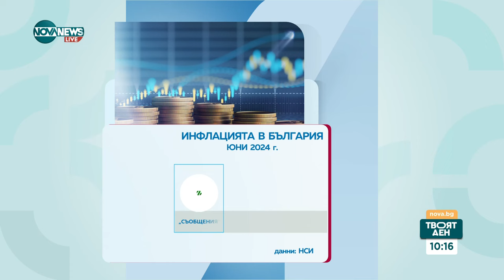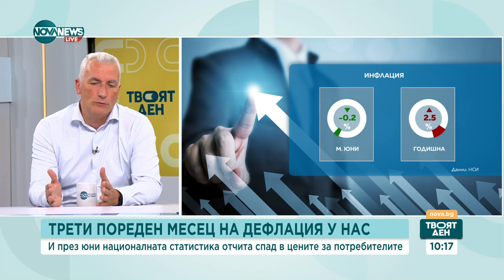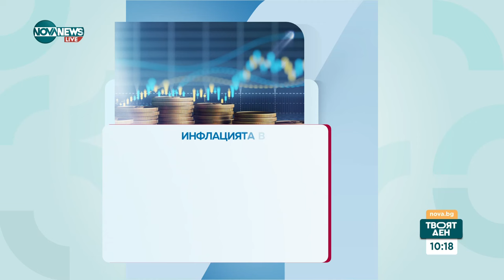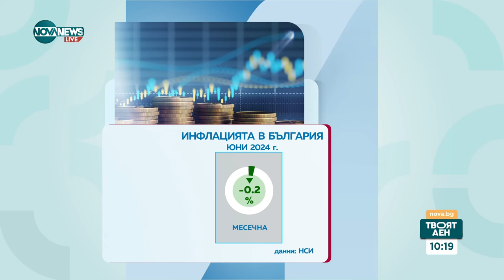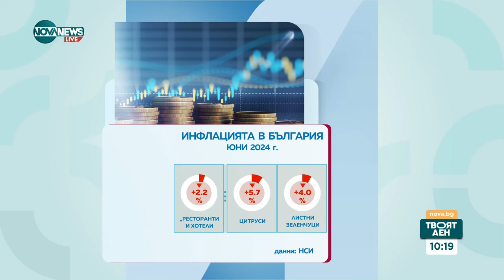Три поредни месеца на дефлация у нас: Ще се отрази ли това на общата инфлация в страната